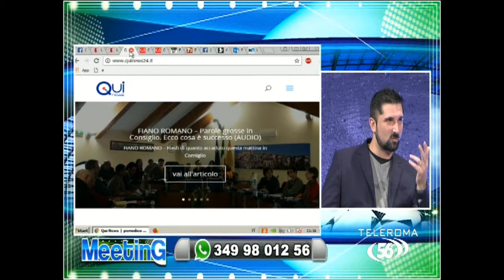Qui News a Teleroma 56 - Vicari, Bonifazi e Braccio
Il Direttore di Qui News Simone Ippoliti, parla di 3 calciatori di zona: Francesco Braccio di Capena, Kevin Bonifazi di Toffia e Francesco Vicari di Fiano Romano